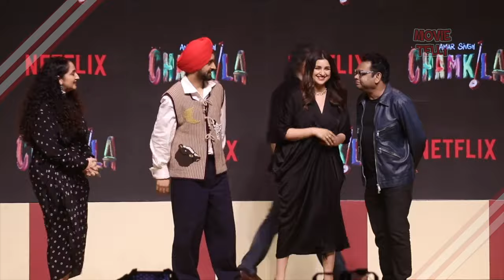Diljit Dosanjh Touches A R Rahman's Feet on Stage at Amar Singh Chamkila Trailer Launch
Diljit Dosanjh Touches A R Rahman's Feet on Stage at Amar Singh Chamkila Trailer Launch | Movie Telly

Movie Telly
movie telly
movietelly